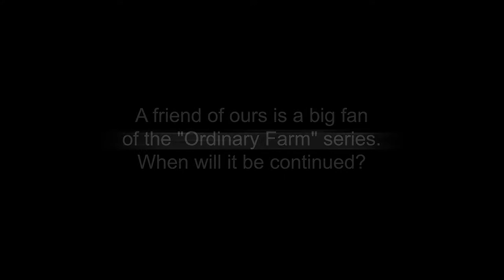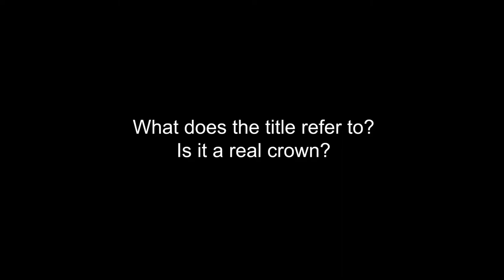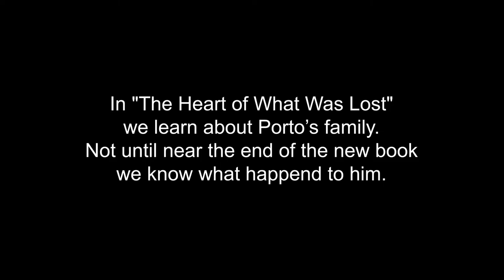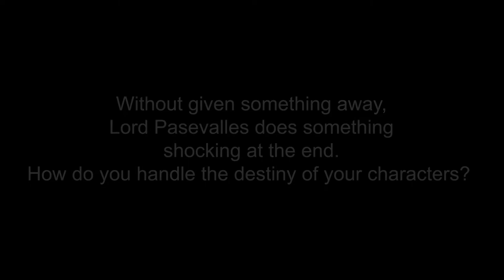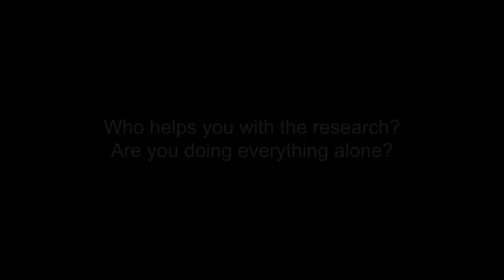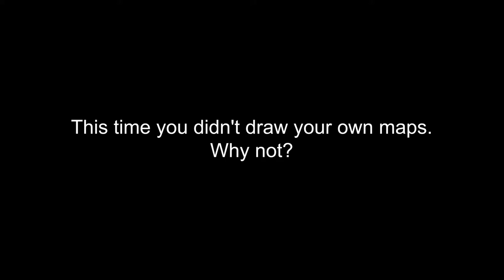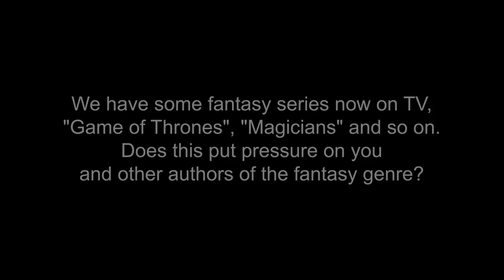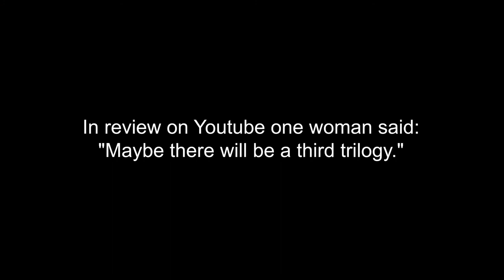An Interview with Tad Williams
We talked to Tad Williams about "Ordinary Farm," his new book "The Witchwood Crown" and more in Berlin on October 11th, 2017.